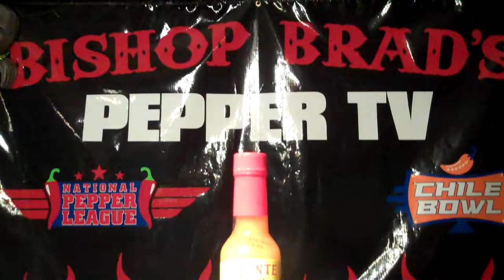Gringo In Costa Rica Reviews " PINA DULCE" by RICANTE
EXCELLENT , EXCELLENT SAUCE! A MUST HAVE!
Ricante Hot Sauce is based out of Tamarindo, Costa Rica. We have a farm in Fortuna that we grow our chilies along with some fruits and vegetables. Combined with using our own products to make the sauce, we are steadfast on

Mission
Ricante's mission is to provide an excellent Hot Sauce to the people of the world and at the same time deliver it to them without consuming typical products for such delivery. To do this we have made an effort to only buy recycled bottles and paper products to produce our bottles and stickers for labeling.

 Ricante will be for sale at local distribution points in the area of Guanacaste, Costa Rica by the Oz. We encourage all that are interested in our product to bring your own reused container to fill up on our Sauce.

 Pura Vida!